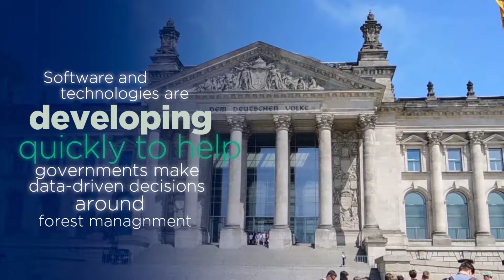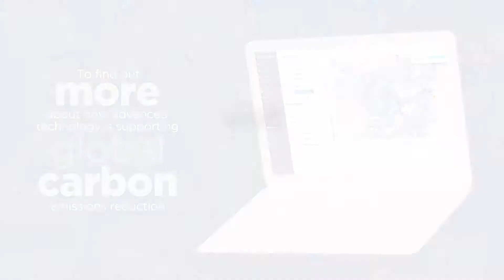Deforestation & Climate Change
It's not as simple as MORE TREES = GOOD.